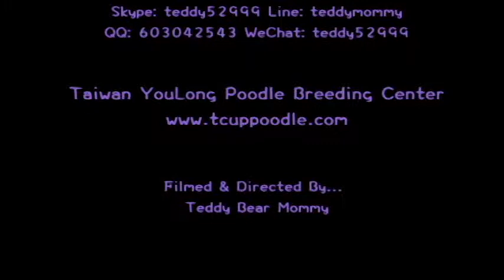各種顏色茶杯泰迪熊貴賓犬成犬2-2